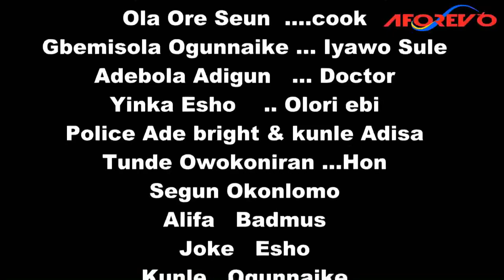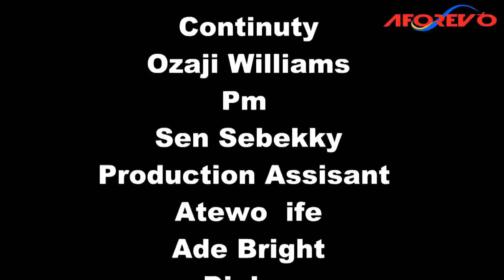Expire Date - A Nigerian Yoruba Movie Starring , Tunde Usman, Fathia Balogun, Tajudeen Mobolaji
An interesting TRENDING Yoruba Nollywood movie Starring Tunde Usman, Fathia Balogun, Tajudeen Mobolaji, Soji Eweade Innocen